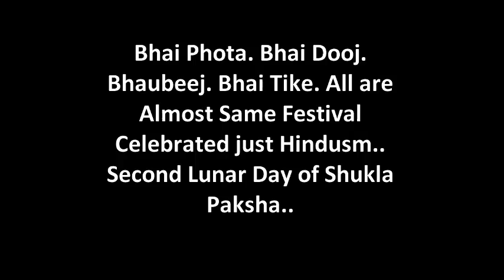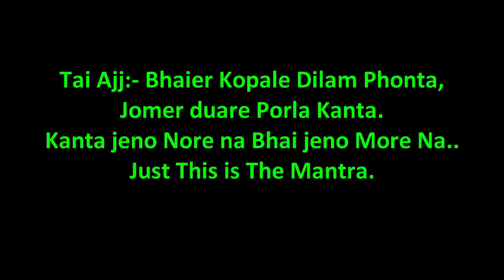Bhai Dooj || Bhai Phonta || Bhai Tika Status || Greetings & Wishes || Timing & Quotes & Mantra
29 October 2019, Tuesday..Also C Bhai Phonta Mantra..

Bhai Phonta, Bhai Dooj Bhai Tika Lunar day of Shukla Paksha. Month of Kartika..

The brothers keep their sisters guarded and protected throughout life..